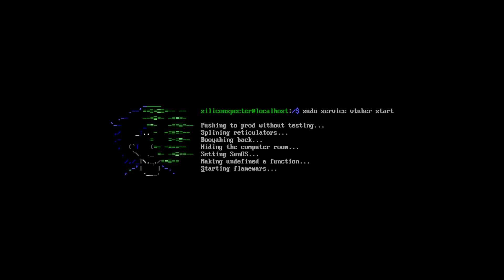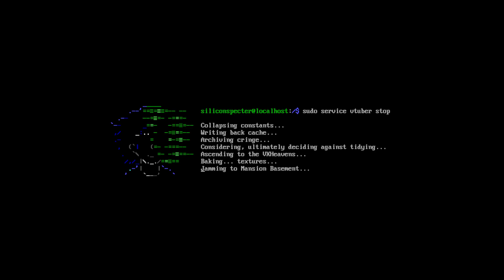A loudmouth on a silent hill (René plays Silent Hill part 1)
Alone in the fog, as it were.